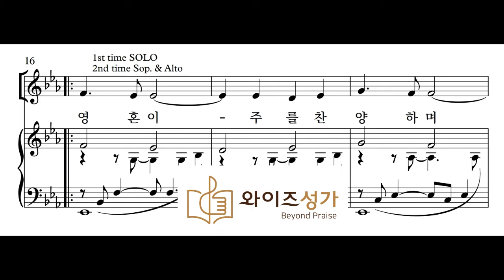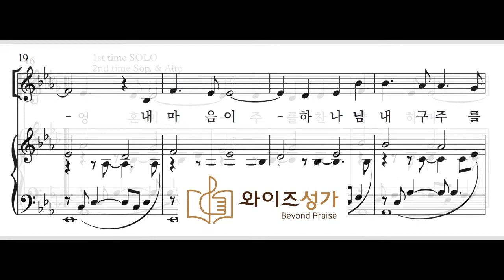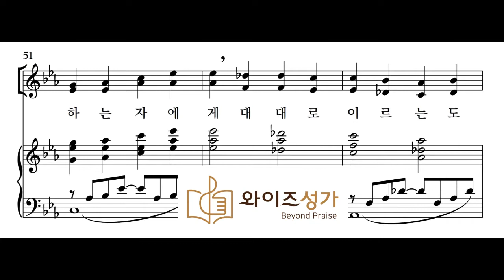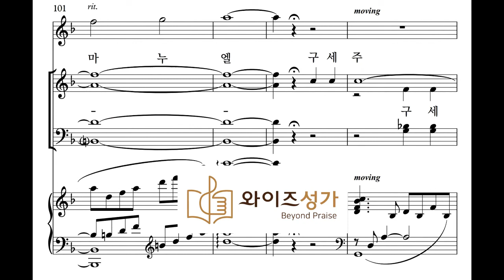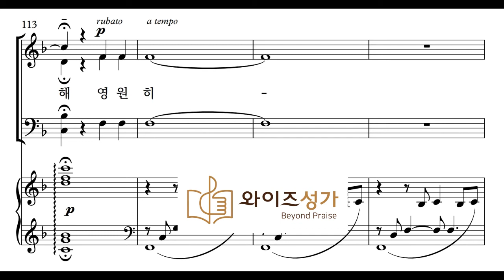찬양 04 마리아의 노래(와이즈성가 성탄칸타타 말구유의 노래) 알토